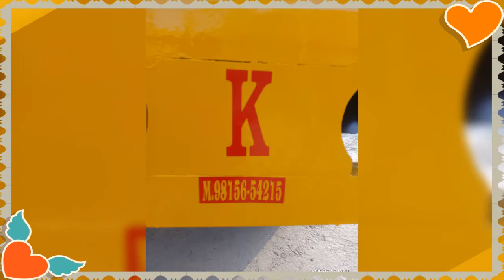Trali paint Dhani Sucha Singh Punjab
Ravi painter